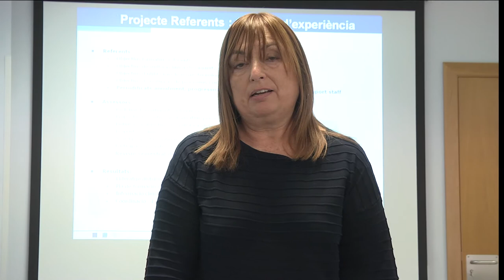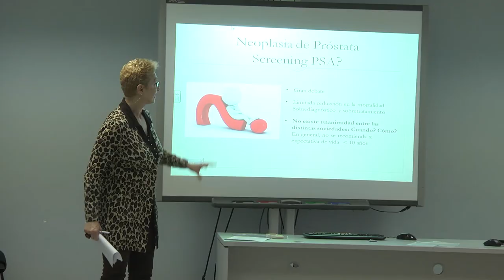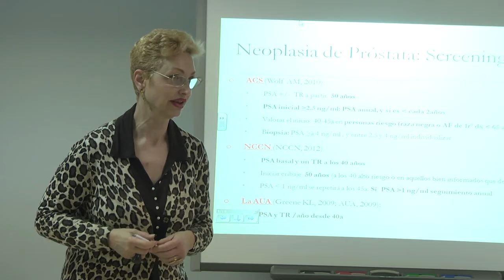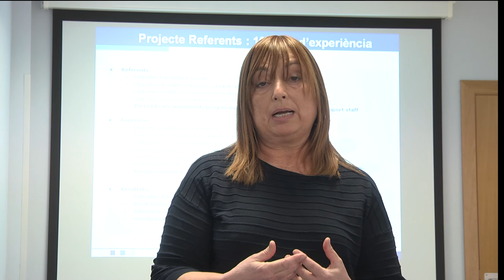10 anys del projecte de referents al SAP Baix Llobregat Centre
10 anys del projecte de referents al SAP Baix Llobregat Centre